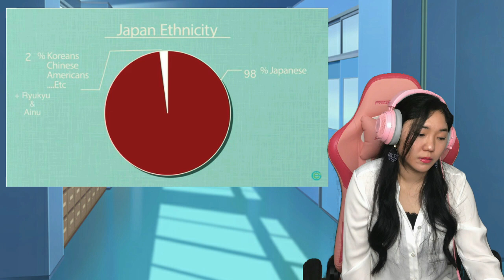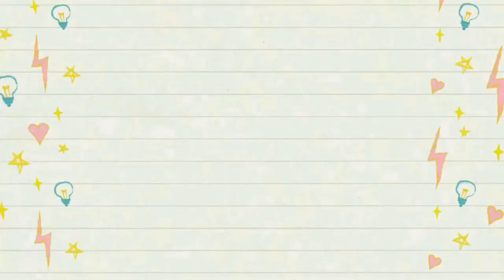Japanese History Teacher Reacts to Geography Now! Japan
Let me know your thoughts on the comment section! I love reading!

Music♬
♪Hyuman - Coffin Dance - Traditional Japanese Version